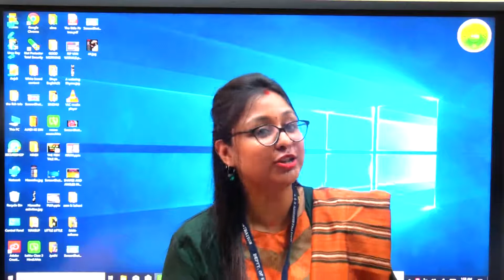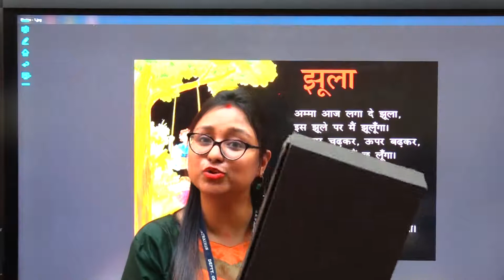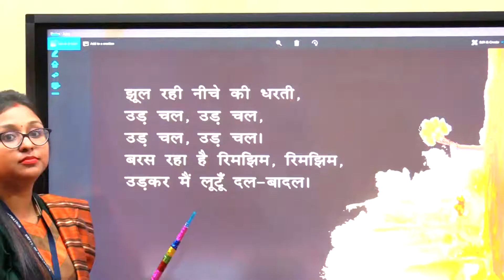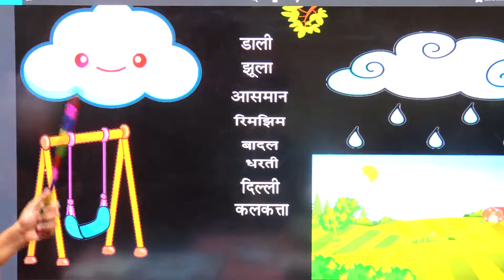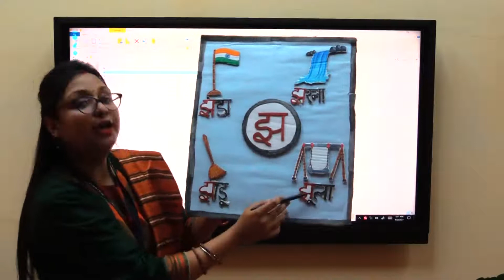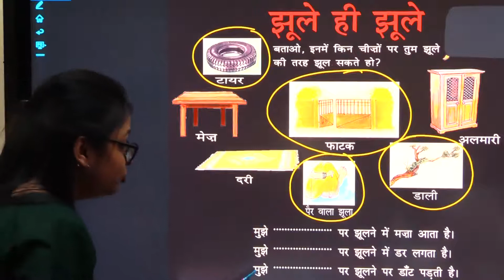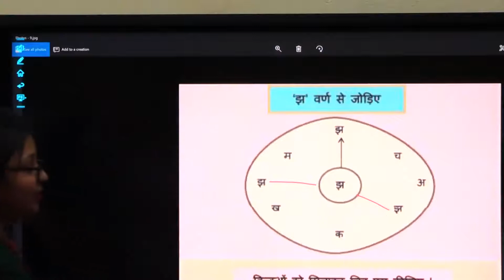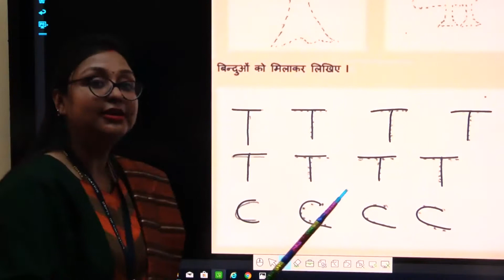झूला (Jhula ) ll विषय हिन्दी ll कक्षा - 1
द्वारा पूजा नाथ